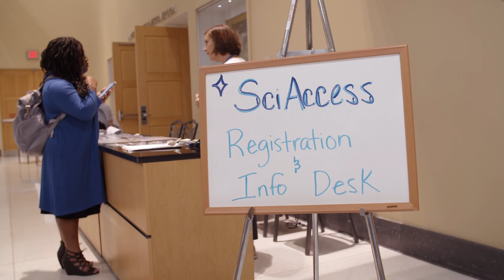Find Your Place: Making STEM Accessible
President's Prize winner Anna Voelker '18, created the SciAccess Conference at the Ohio Union where she welcomed in 250 attendees and 60 speakers from across the globe to discuss how science and STEM can be more inclusive.